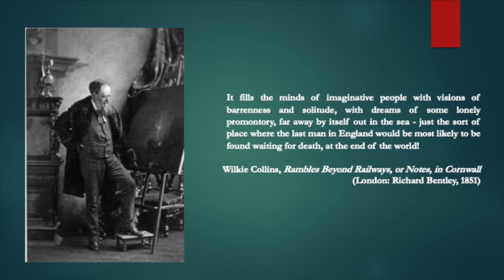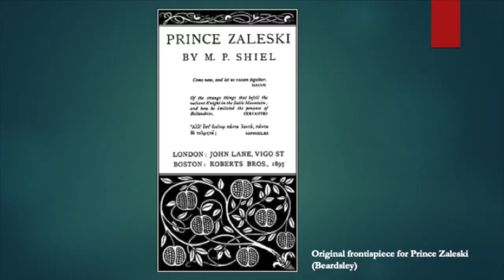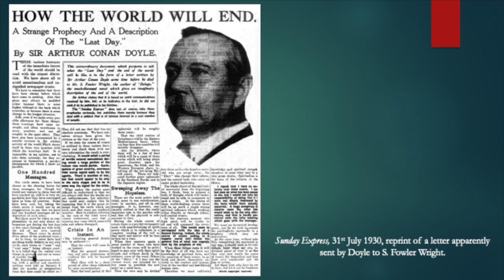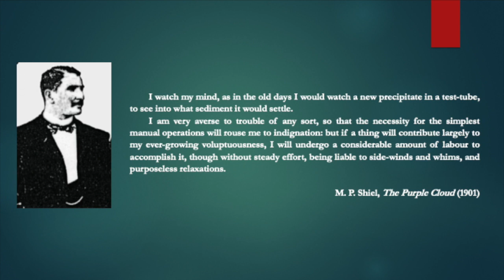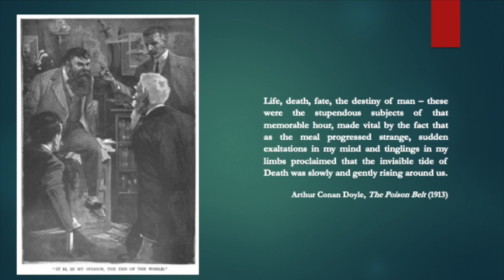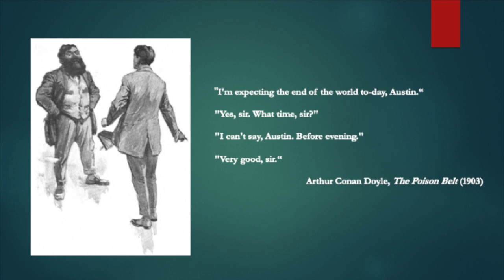BAVS TALKS 2019, Matthew Bradley, 'Victorian Apocalyptic Fiction'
In one of four special talks hosted by the British Association for Victorian Studies at the University of Liverpool, Matthew Bradley, Senior Lecturer in English at Liverpool, discusses 'The End of the End of the World: M. P. Shiel, Sir Arthur Conan Doyle, and the Twilight of the Victorian Apocalypse'. BAVS Talks 2019 took place at the Foresight Centre, Liverpool on the 8th of May 2019.